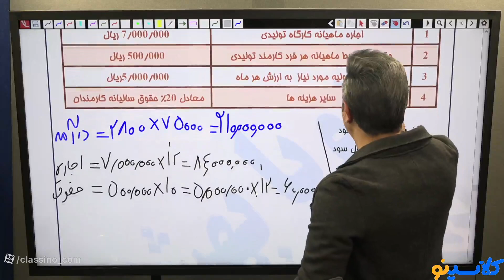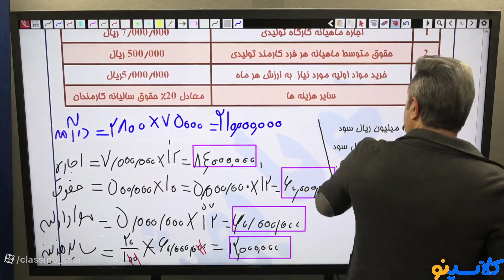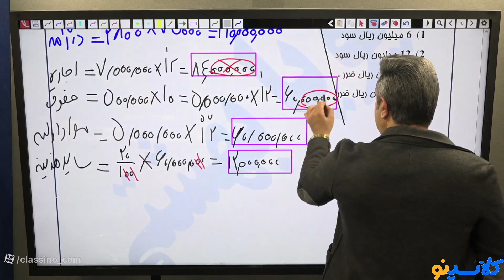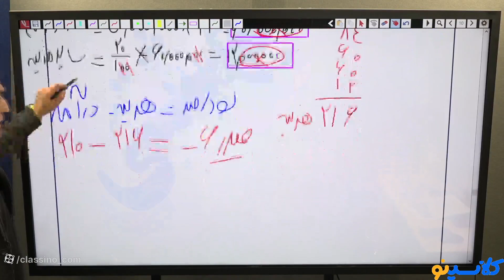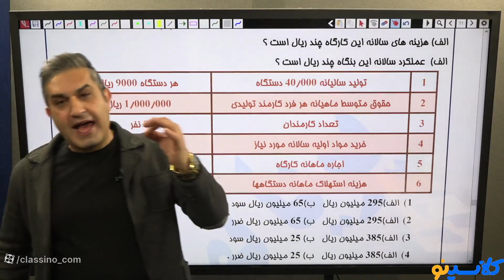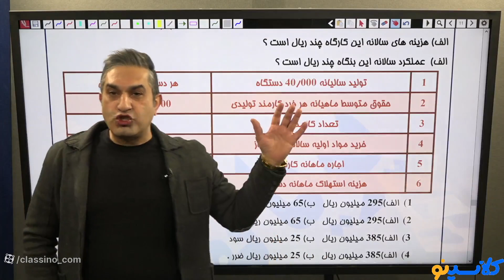Everythings you need to know about Ipeds